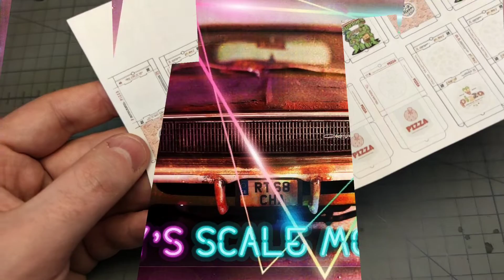How to make a 1:25 scale pizza from scratch - scale model accessory for car, diorama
A tutorial video on how to build a 1:25 scale pizza at home. It could be an awesome accessory for car models and dioramas.

This pizza was made for my AMT Mercury Cougar 1969 in progress.